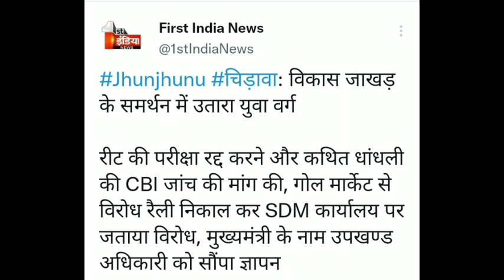REET NEWS, मुख्यमंत्री का बड़ा फैसला, जयपुर से बड़ी खबर,reet latest news today, reet news#reetnews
REET 🔴 REET LATEST UPDATE 🔴 REET EXAM INFORMATION🔘 REET UPDATES | reet news today ||reet exam news

Reet Exam latest news today। REET 2021 news today। Reet update

Reet exam date 2021,Vandana jadon psychology classes,रीट परीक्षा तिथि 2021,रीट के मॉडल पेपर, रीट परीक्षा 2021 कब होगी, Dheer Singh dhabai,Utkarsh classes jodhpur,upen yadav reet news today,Reet ka exam kab hoga latest news,upen yadav live,reet 2021 latest news,reet 2021 exam date,reet 2021 exam date latest news,reet 2021 motivation,reet 20 june kqo hogi ya nahi,reet news today dheer singh dhabhai,reet news nirmal
2 Reet books 2nd level
3 Reet best books level 2
4 Reet best books level 1
5 Reet best classes amity distance learning
6 reet ki taiyari kaise kare
7 reet ke liye kya pdhe
8 रीट की तैयारी कैसे करे
9 रीट के लिए क्या पढ़े?
10 reet ki taiyari kaise karen

Etc. 👇
reet narula,
Gksubhashcharan

नई तिथि हुई 26 सितंबर ओनली